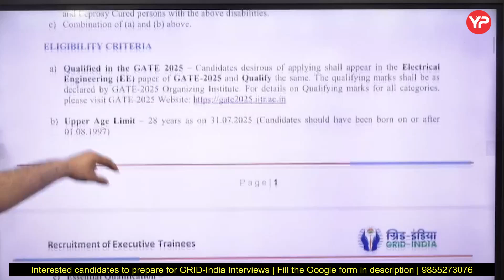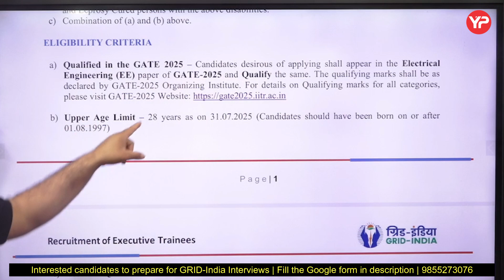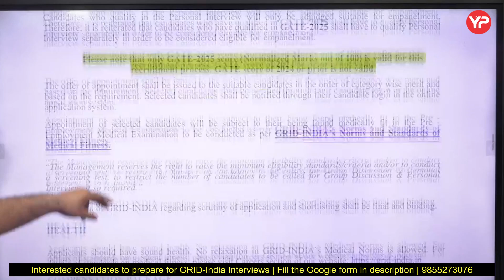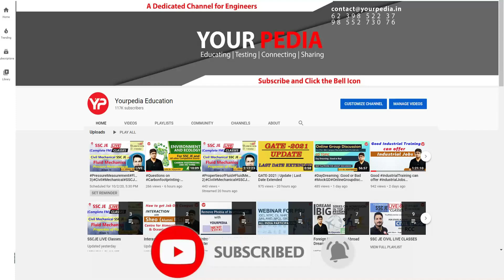Grid-India (POSOCO) recruitment 2025 | Executive Trainee | Through GATE 2025 | PSU's through GATE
Directly Enroll from the website for Grid-India Executive Trainee interview